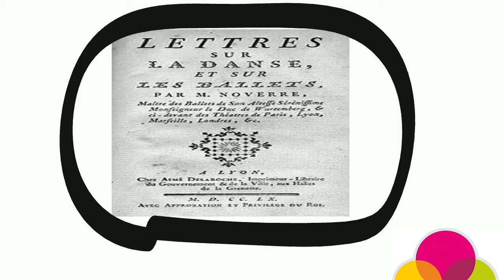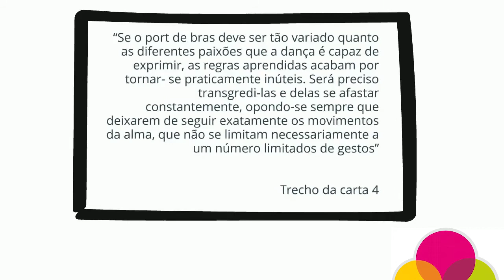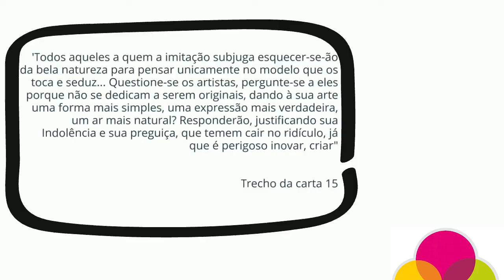Aula: ''As Cartas de Noverre 2'' (Fábrica de Cultura Itaim Paulista)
Iremos percorrer  em uma série de três episódios uma importante publicação para a história da Dança. Jean-Georges Noverre foi um visionário e nos faz pensar até hoje sobre o fazer da dança. Esse segundo vídeo trata das questões sobre a criação em dança e a importância do indivíduo nesse processo.